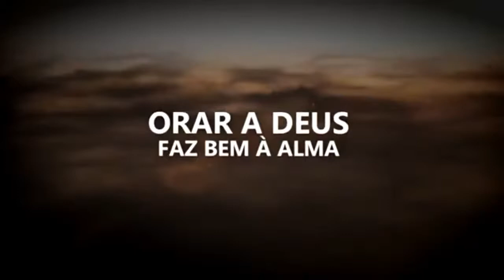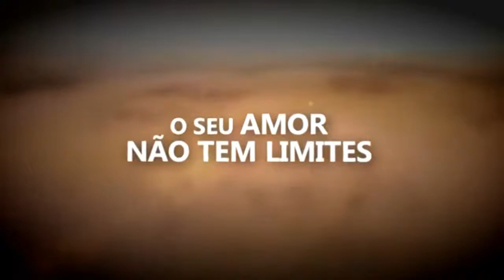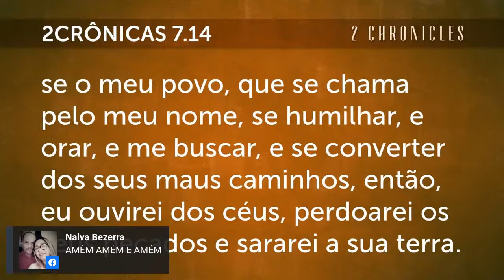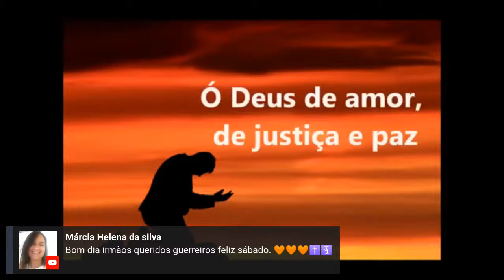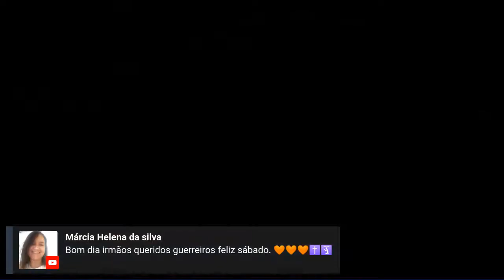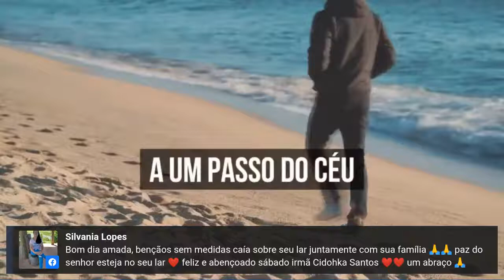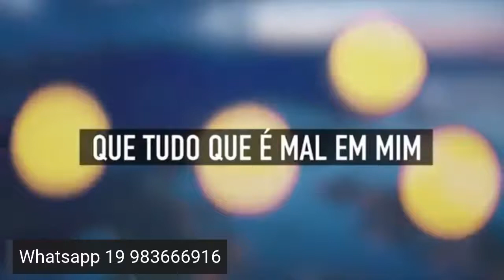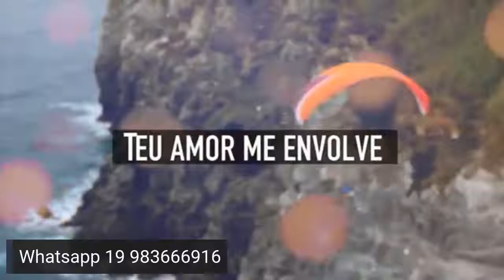Guerreiros de Oração - 13/08/22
Oração das 5:00h - 13/08/22